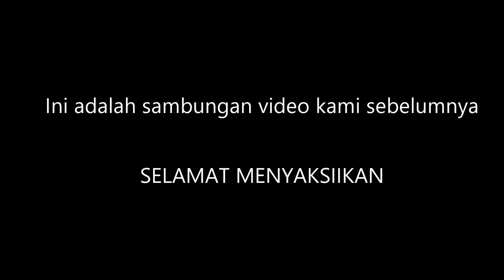Ikan mahseer Part 91 / nembak ikan mahseer di spot air terjun hasilnya mantap